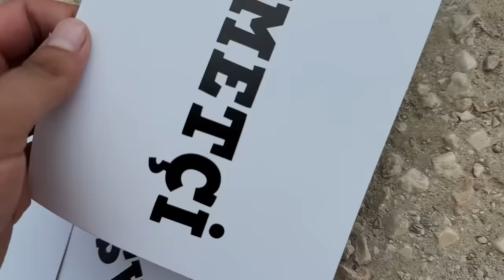Karavan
Herkese merhaba arkadaşlar ben sefa kındır.  Bu videomuzda yeni aldığımız karavan ile beraber yeni konsept olan patron,  aşçı,  şoför ve hizmetçi oyunu oynuyoruz.  Bu videomuzda amacımız patrona karavan içerisinde istediği tüm her şeyi yapmak ve patronu mutlu etmek.  İyi seyirler.